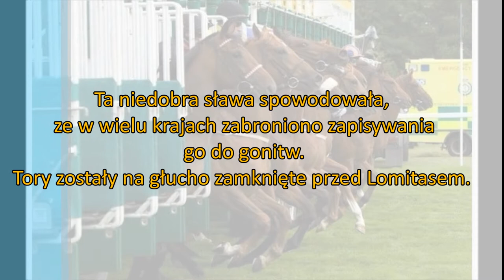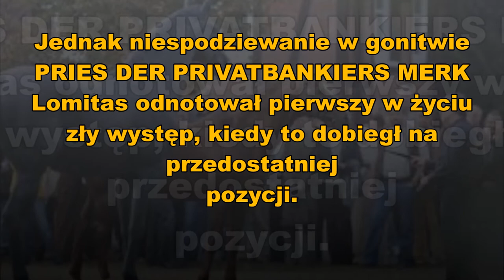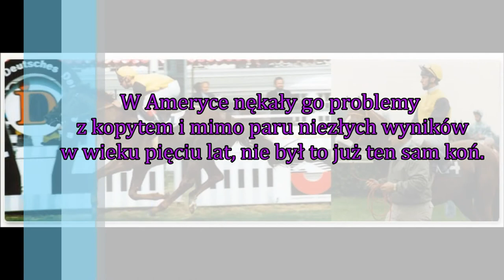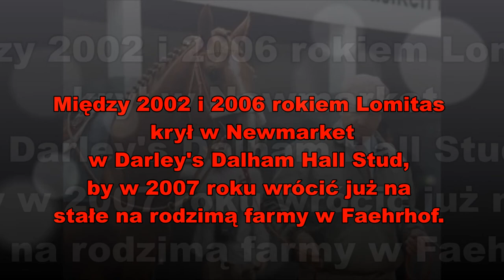Lomitas- Chempion Niemiec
Witam!!! Dziś prezentuje kolejnego wspaniałego konia... Zobaczcie sami, zapraszam do oglądania podkład; Wiz Khalifa - See You Again ft. Charlie Puth [Official Video] Furious 7 Soundtrack, Rihanna - California King Bed